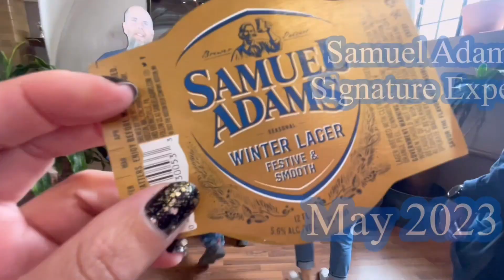Samuel Adams Brewery Signature Experience Tour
Round 2:
Let’s check out the Samuel Adams Brewery Signature Tour on 5-5-23
Tour Guide: Chrissy

Music Used in Video:
“Rag Time Time,” by Doug Maxwell Media
Facebook: KatieBethDeath: Crafts and Things